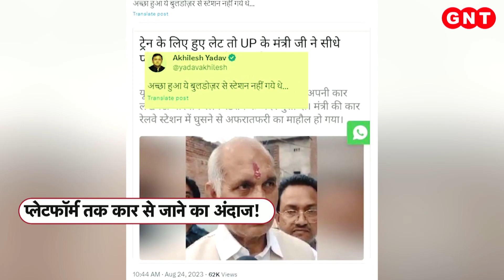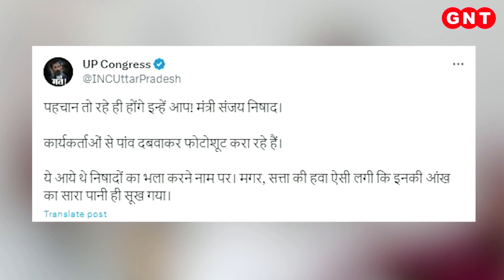यूपी के मंत्री धर्मपाल सिंह को पकड़नी थी ट्रेन, तो लखनऊ रेलवे स्टेशन के एस्केलेकर पहुंचा दी कार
ट्रेन पकड़नी हो तो लोग स्टेशन तक कार से जाते हैं. वहां से प्लेटफॉर्म तक सभी को चल के या एस्केलेटर से जाना पड़ता है, लेकिन यूपी के मंत्री धर्मपाल सिंह का अंदाज जरा अलग है. लखनऊ में उनकी कार सीधे स्टेशन के अंदर जाकर रूकी. रेलवे के नियमों की खुलेआम धज्जियां उड़ाने पर, धर्मपाल सिंह विरोधियों के निशाने पर हैं.